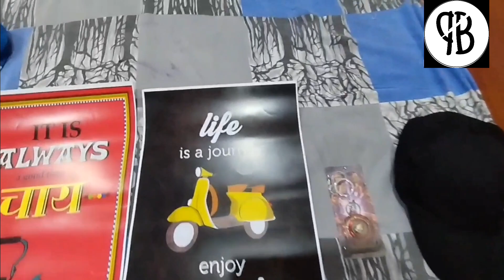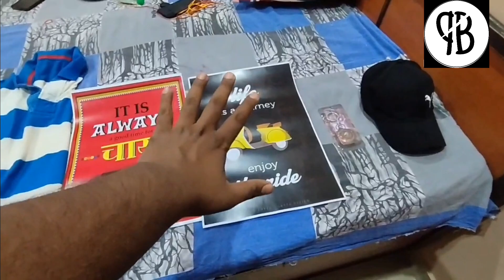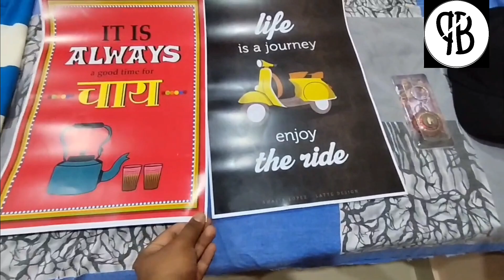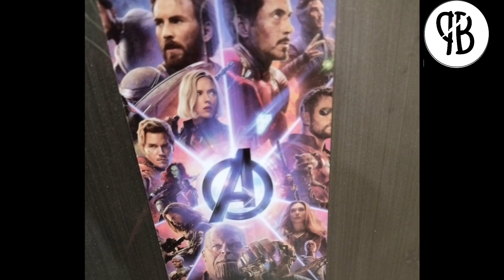cheapest market 😯 || bheed k waja se shopping kam hui 😑 street martet, C4E janak puri